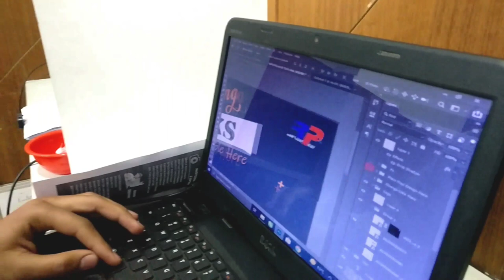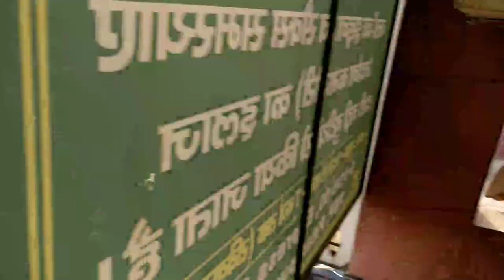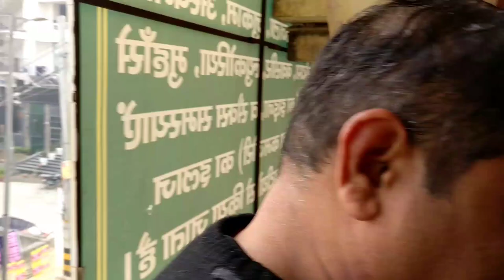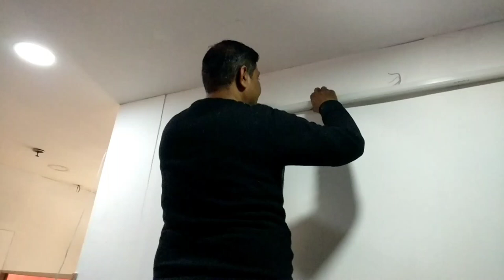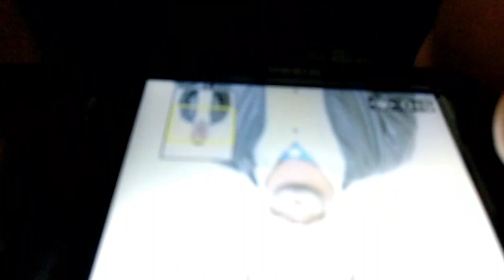the RP office S2EP7 - Snoof DOGG | Aarpee Décor | the office show | Season 2 | Comedy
Season 2, Episode 7 - Snoof DOGG
In this episode, Sunny is busy doing mini-renovations and settings in the office and his hammer sounds are echoing in the entire office. Also, it’s photography day for the RP office so everyone is dressed that way but Harpal has come in the get-up of Rapper Snoop Dogg but mispronounces his name as "Snoof DOGG" and vibes on his songs. In the end, after hours of photography, everyone celebrates Aryan’s birthday.
The RP Office
One & Only - Reel & Real Show

The RP office is a show presented by Aarpee Décor company for entertainment as well as educational purposes. The show is both real and reel varying upon situation to situation. The camera inside the office keeps an eye on everyday fun and serious office moments and keeps a record of what's happening in the RP office and what everyone's doing.
The RP office was created after getting inspired from "the office" show.
Starring everyone in the RP office, from peon to boss, no-one is out of the reach of the camera.
Aarpee Décor is an industrial decoration company, involves in printing machines and related consumables. Our main products are pad printing machine and inks, laser marker, screen printing inks , UV screen printing, tagless (neck label) printing inks, spray, frosting powder, high temperature ink for glass, pigments for rubber, Pre- press material etc.
Another Music used: Snoop Dogg & Wiz Khalifa - Young, Wild and Free ft. Bruno Mars

0:00 Intro
1:13 Main Episode
19:16 Outro